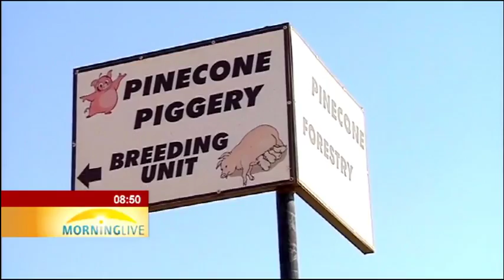Journey of Water - the threats to our water sources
8 out of 9 provinces in South Africa were declared disaster areas in 2016 due to the ongoing drought. South Africa receives just half of the world's average rainfall each year which means that every drop of water counts!
Let's continue the Journey of Water and find out more about the threats to our water sources…